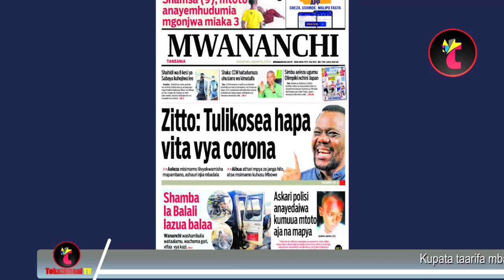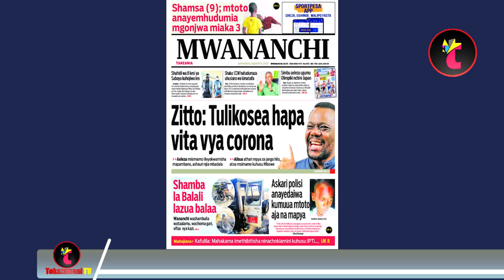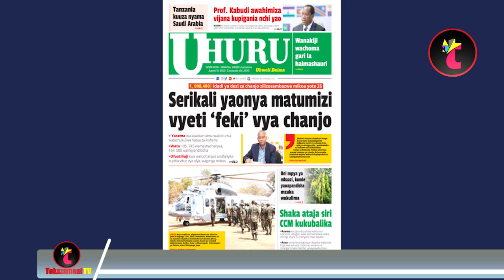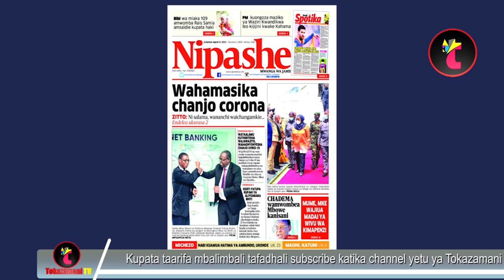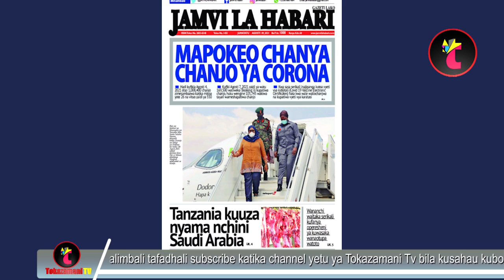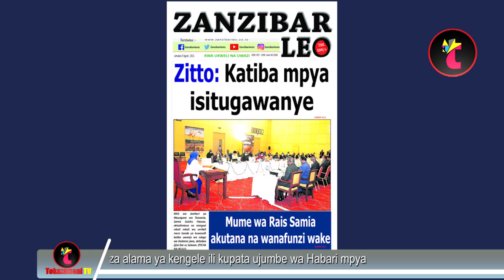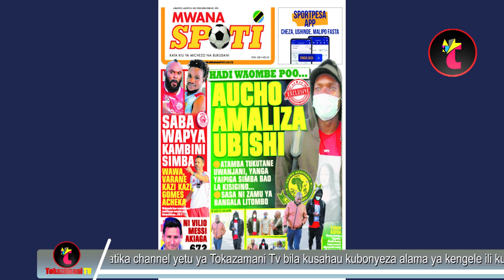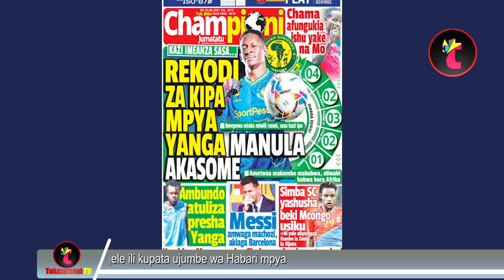Magazeti ya leo,09/08/21,MUME,MKE WAJIUA KISA WIVU WA KIMAPENZI, YANGA YALIPIZA KWA SIMBA SC USAJILI